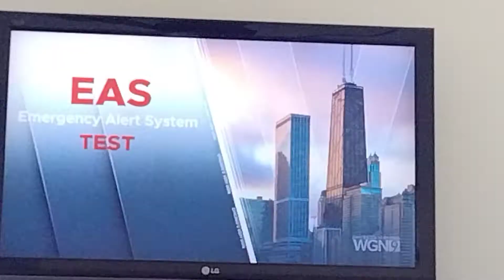⚠️ [RWT] WGN-TV EAS Test 8/9/22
⚠️TRIGGER WARNING⚠️ This video includes unsettling sounds that others may find disturbing, please lower your volume when watching the video to avoid this (even though this video isn't for kids I'd still advise viewers to lower their volume to not scare those around, or wear headphones)

Issued at 1:35 PM 8/9/22 by WGNTV 9

(Originally recorded/uploaded on 8/9/22)

I didn't know they would do this test today, I heard it downstairs since my brother had the same channel on downstairs and I heard the EAS header tone go off.

Full MSG: A BRODCASTER has issued A REQUIRED WEEKLY TEST for the following counties or areas: Cook; Dupage; Grundy; Kane; Kendall; Lake; McHenry; Will, Dude, I was just watching History Of EAS and suddenly WGNTV9 does a REQUIRED WEEKLY TEST again this time for October!

(Image shown has been cropped) FOR MALICIOUS INTENT, THIS VIDEO INCLUDES REAL TONES. THIS VIDEO IS FOR EDUCATIONAL AND ENTERTAINMENT PURPOSES ONLY.*

(BROADCASTING EAS TONES/MESSAGES WITHOUT PERMISSION/AUTHORIZATION ON ANY PUBLIC CHANNELS OR STATIONS WILL RESULT IN SERIOUS CONSEQUENCES)

~SailorKirby, Inhaling In All The Fun Just For You!